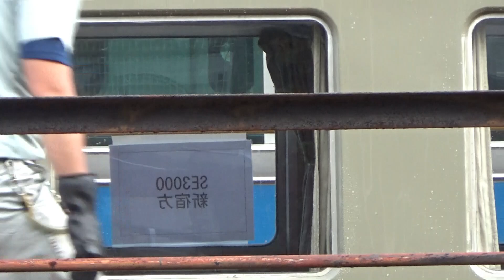小田急 3000形SE車 大野区構内での入換･洗浄の様子 大野総合車両所 2020.09.07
2020年9月7日、大野総合車両所の車庫から初代ロマンスカーの3000形SE車が久しぶりに顔を出し、洗浄線にて洗浄が行われた後に構内で入換作業が行われました。
LSEと同様に、近い内に海老名のロマンスカーミュージアムへ輸送されると思います。